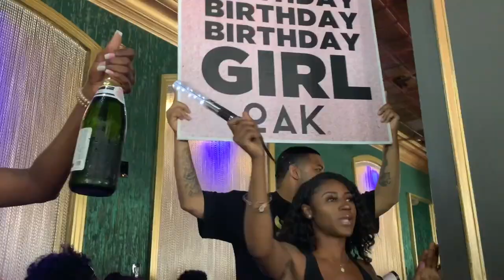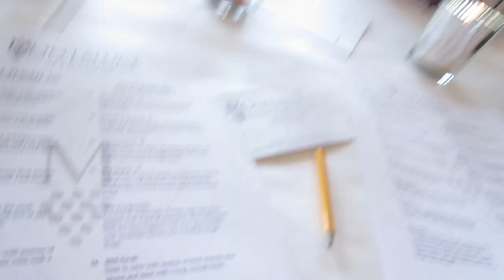SO MANY BIRTHDAYS! | Amber Smith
Going to the winery was such a fun experience! I'd definitely go again, as long as I don't have to taste red wine! 😊

Hashtag "SubscriberSpotlight" in the comments to be recognized in my next video!

**Keep GOD First!!! Dream BIG!!